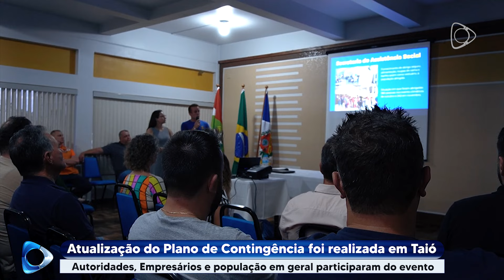Atualização do Plano de Contingência foi realizada em Taió